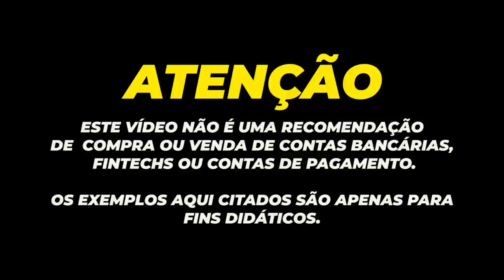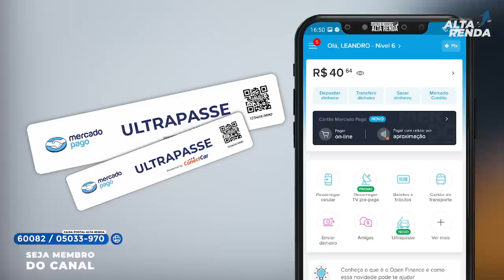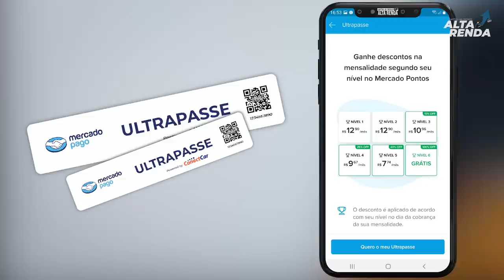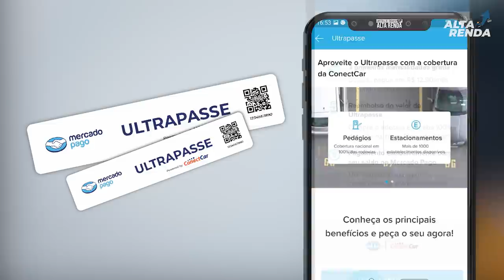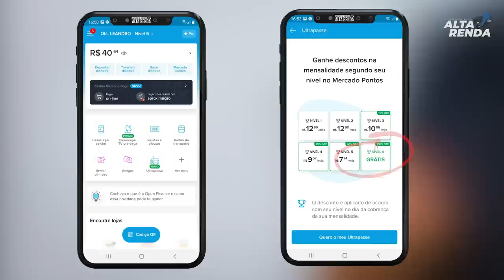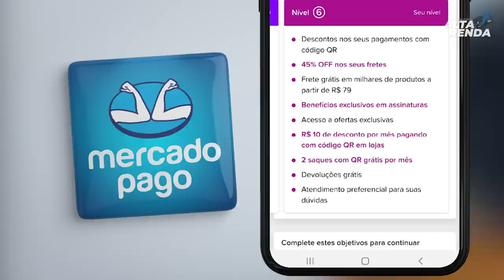💳NOVIDADE DO MERCADO PAGO, AGORA ALÉM DE CARTÃO GRÁTIS VOCÊ PODE TER A TAG PEDÁGIOS GRÁTIS.